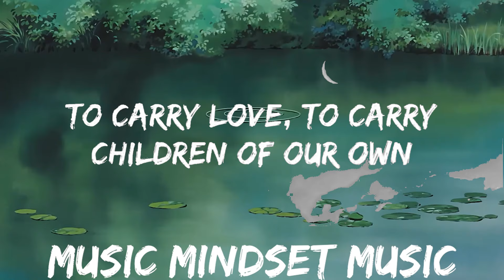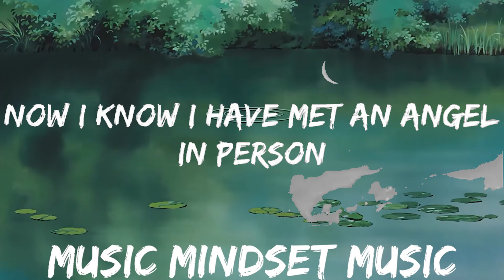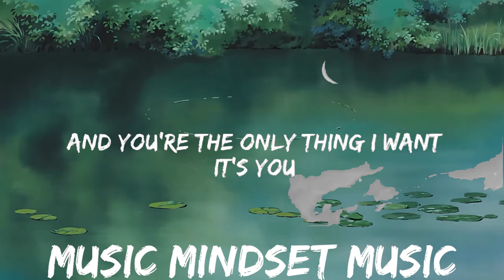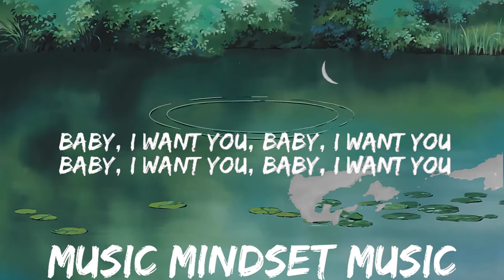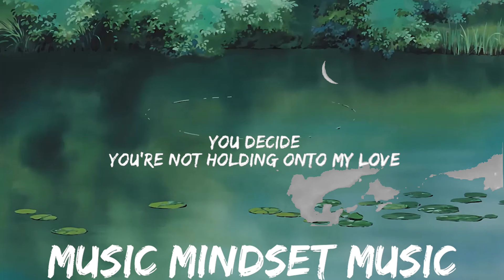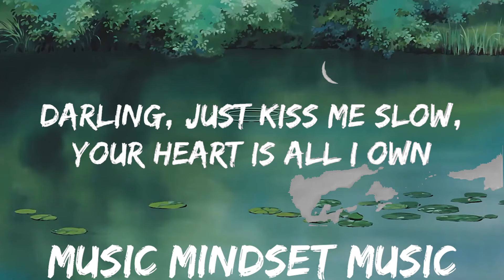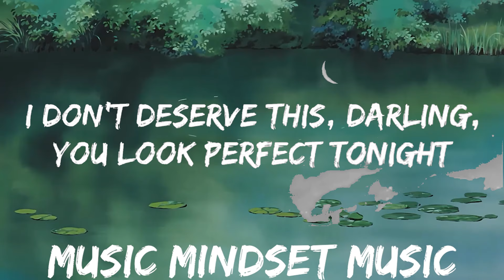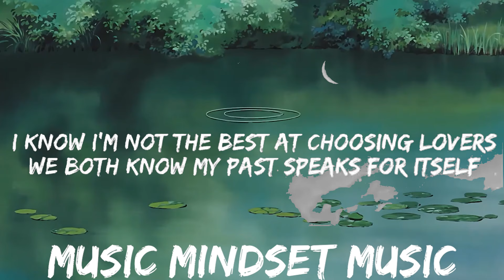Ed Sheeran - Perfect (Lyrics) | 25mins - Feeling your music